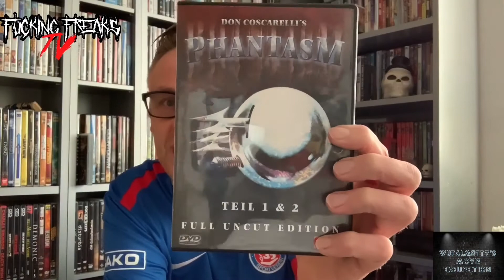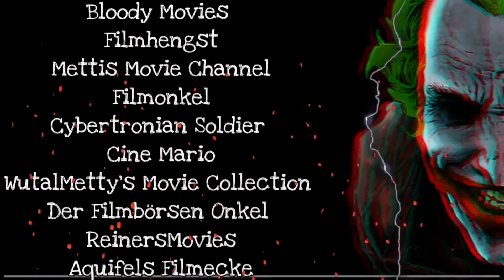Mystery Paket vom Movie Picker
Vielen Lieben Dank Movie Picker, dein Mystery Paket war eine tolle Überraschung und ein Treffer ins Schwarze.

Besucht doch mal sein Kanal Der Movie Picker

01: Dark Angel

02: Eraser

03: Mexican Werewolf

04: Phantasm Teil 1 & 2

05: Lord of the Dead Das Böse 3

06: Punisher WarZone

07: The Firm 3. Halbzeit

08: Planet der Affen Prevolution

09: Hot Fuzz Zwei abgewichste Profis

10: Alice im Wunderland 3D

Die Fucking Freaks auf Facebook

FUCKING FREAKS sind

Bloody Movie

Filmhengst

Der HessenSammler

FilmOnkel

ReinersMovies

Aquifels Filmecke

CybertronianSoldier

Cine Mario